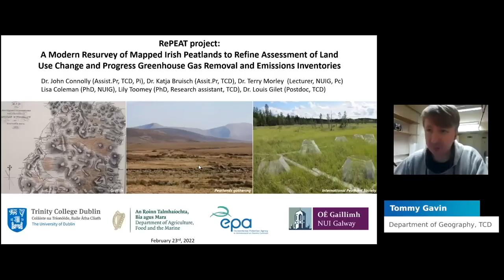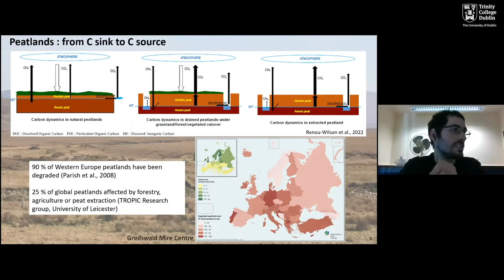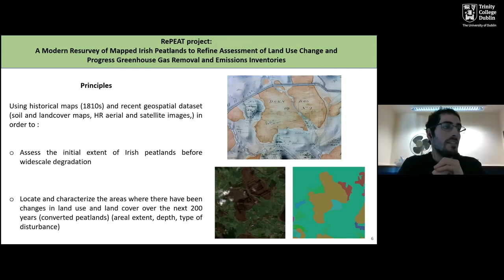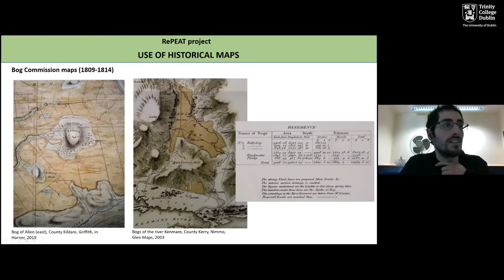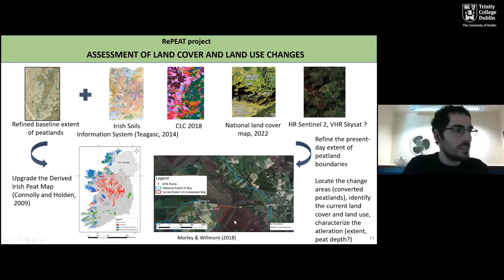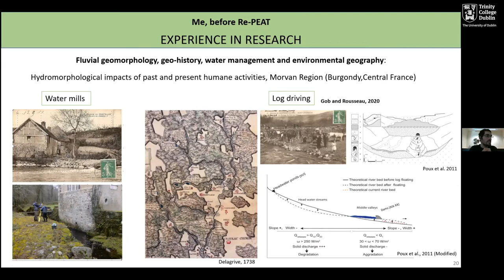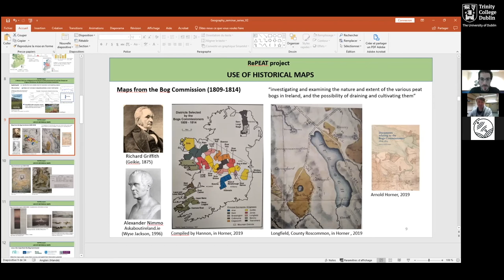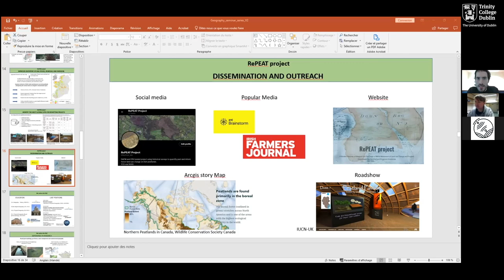Dr Louis Gilet - RePEAT: A Modern Resurvey of Mapped Irish Peatlands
Dr Louis Gilet joined us in TCD Geography this January to work with our own John Connolly and colleagues Katja Bruisch (Trinity College Dublin) and Terry Morley (NUI Galway) on the RePEAT project, a three-year Department of Agriculture, Food and the Marine (DAFM)-funded project which is a modern resurvey of mapped Irish peatlands to refine assessment of land use change and progress greenhouse gas removal and emissions inventories.

On February 23rd, Louis presented at our Departmental Seminar Series, introducing the RePEAT project and himself. You can learn more about Louis' work as part of the RePEAT project by following Louis and the RePEAT project on social media.